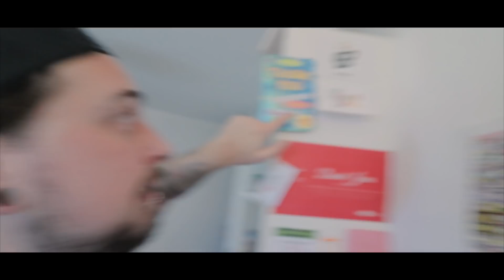Why I Was Bullied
📖 MY BOOK - How Star Wars helped my Autism, GET IT

AUTISM ESSENTIAL LINKS

→ Autism: A Practical Guide for Parents

ABOUT THIS VIDEO:

ABOUT ME:
Helping people understand Autism from a person with Autism’s perspective.

Hey from the Aspie World and a big welcome into my life! I am a Dan from the UK and I have Aspergers Syndrome or ASD which is a form of Autism, often referred to as High Functioning Autism or Autism Spectrum Disorder.